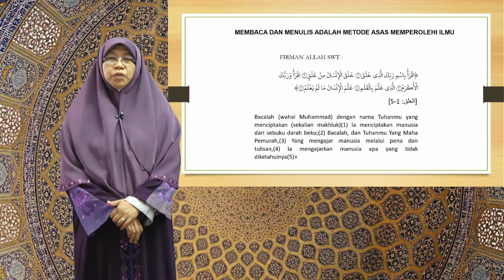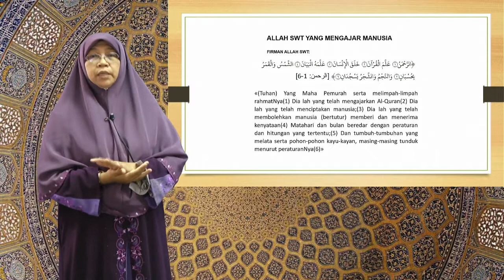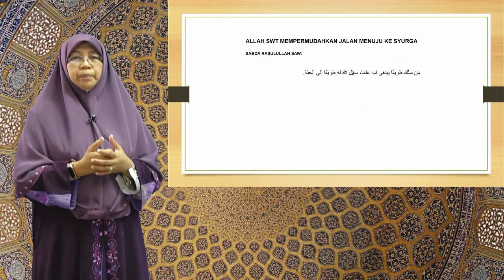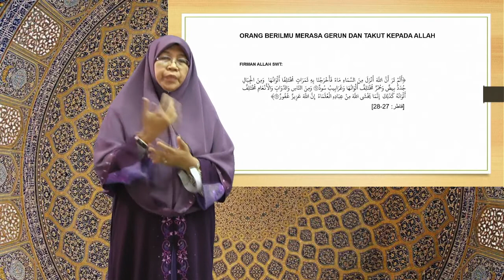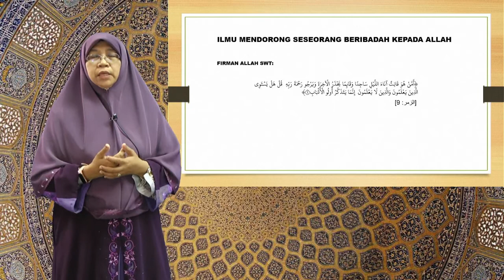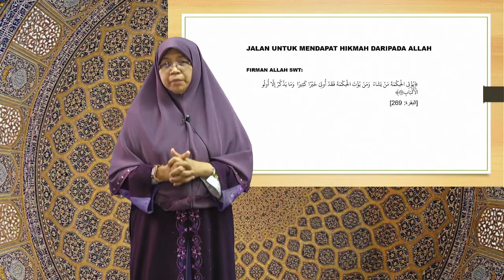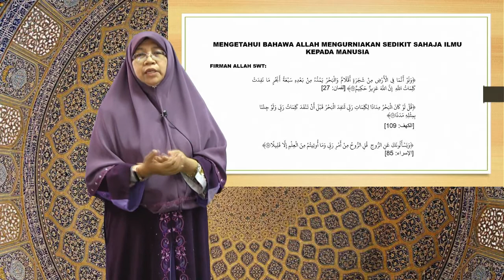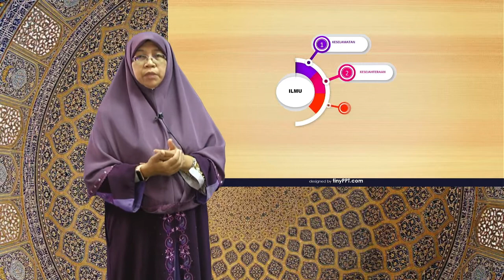STPM - Usuluddin (Kepentingan Menuntut Ilmu)